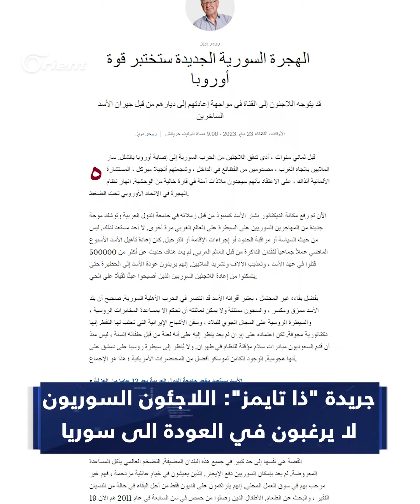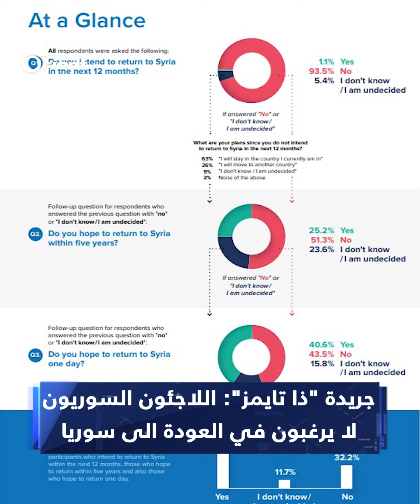خوف وترقّب للسوريين في تركيا.. عين على الانتخابات وأخرى على الهجرة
خوف وترقّب للسوريين في تركيا.. عين على الانتخابات وأخرى على
تقرير: إيمان سرحان
قراءة: محمود الإبراهيم